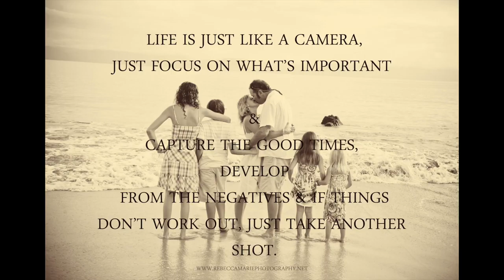THE START OF SOMETHING NEW. ARMS AND SHOULDERS WORKOUT. PHYSIQUE SHOW?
PHYSIQUE SHOW:

Name: NPC Natural Eastern USA
Date: Saturday April 15, 2017
Location: Carnegie Music Hall, Homestead, PA

FULL ARMS AND SHOULDERS WORKOUT:

1. BARBELL OVERHEAD PRESS 5 SETS OF 6-8

2. ALTERNATING DUMBBELL CURLS 4 SETS OF 10-12

3. STRAIGHT-BAR CABLE CURLS 4 SETS OF 10-12

4. REVERSE-GRIP EZ-BAR CURLS 3 SETS OF 12-15
-SUPSERSET WITH-
ROPE CABLE CURLS 3 SETS OF 12-15

5. STRAIGHT-BAR PUSHDOWNS 4 SETS OF 10-12

6. STRAIGHT-BAR OVERHAED TRICEP EXTENSIONS 4 SETS OF 10-12

7. DIPS (TO FAILURE)
-SUPERSET WITH-
V-BAR PUSHDOWNS 3 SETS OF 10-12

8. SINGLE-ARM CABLE LATERAL RAISES 4 SETS OF 10-12
-SUPERSET WITH-
ROPE FACE CURLS 4 SETS OF 10-12

Better together.
19 years old
Duquesne University '19
Pittsburgh

Songs:
Drifting Away – Housewell & Side-B feat. Karl VanBurkleo
Summer Mix 2016 ‘Chill Out x Ambient Mix’ // Summer Vibes Session

trottfit